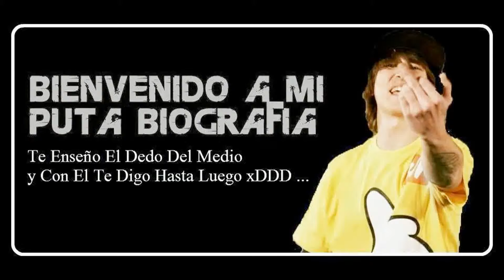Mi presentación de diapositivas